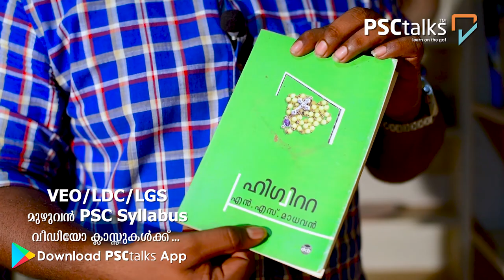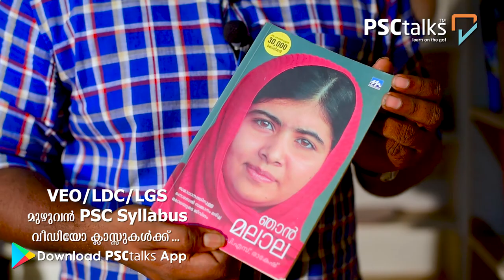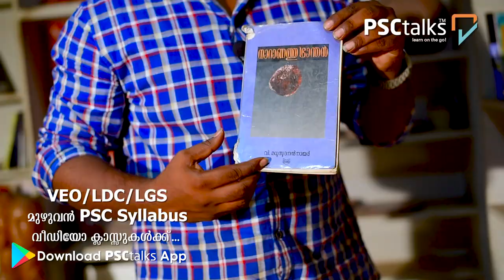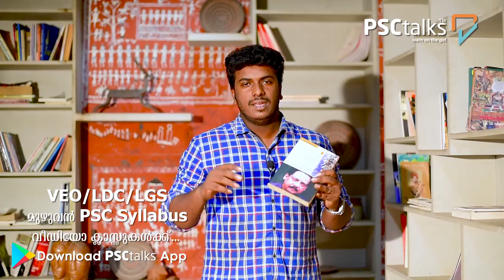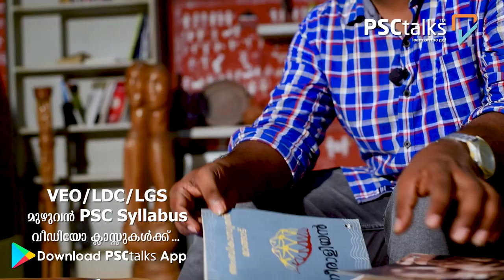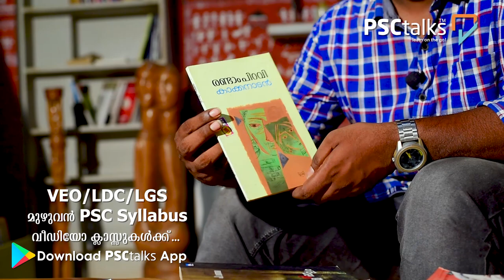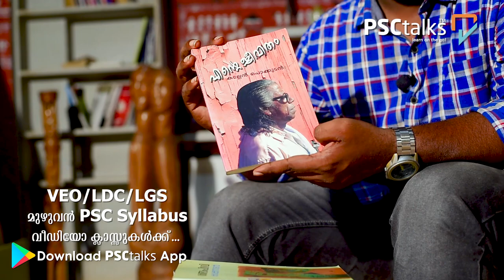മലയാളത്തിലെ ബുക്കുകളും കർത്താക്കളും | PSCtalks | VEO | LDC | LGS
മലയാളത്തിലെ ബുക്കുകളും കർത്താക്കളും... ഇങ്ങനെ പഠിച്ചാൽ നിങ്ങൾ ഒരിക്കലും മറക്കില്ല... ഈ പഠനശൈലി ഒന്ന് കണ്ടു നോക്കൂ...

PSCtalks Mob app പ്ലേ സ്റ്റോറിൽ ലഭ്യമാണ്..

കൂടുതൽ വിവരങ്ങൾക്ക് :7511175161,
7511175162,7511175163